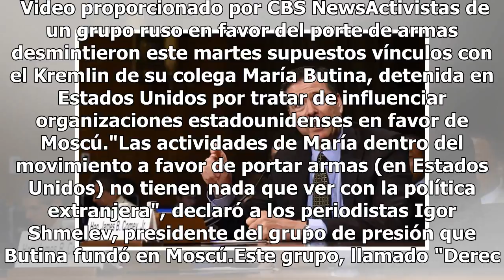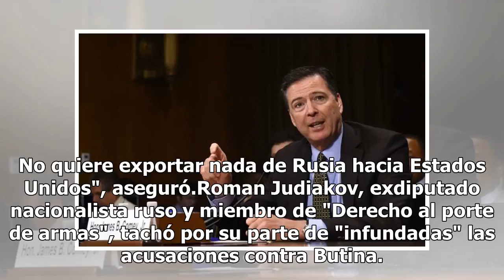Allegados de la mujer rusa detenida en EEUU desmienten vínculos con el Kremlin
Lo sentimos, este video no se puede reproducir desde tu ubicación actual.  Video proporcionado por CBS NewsActivistas de un grupo ruso en favor del porte de armas desmintieron este martes supuestos vínculos con el Kremlin de su colega María Butina, detenida en Estados Unidos por tratar de influencia...